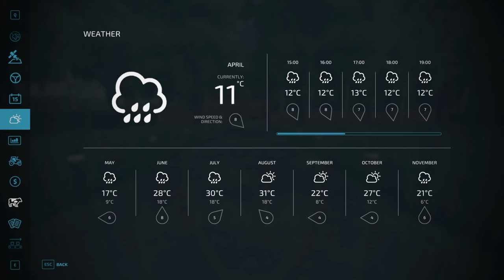FS 22 Flat No Man's Land From 0 to 10 000 000 YEAR 4 April